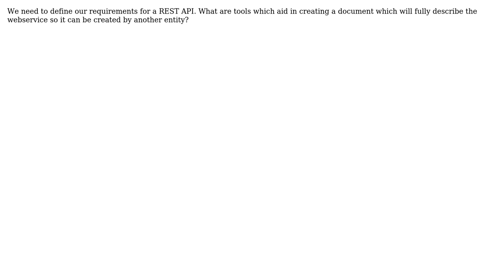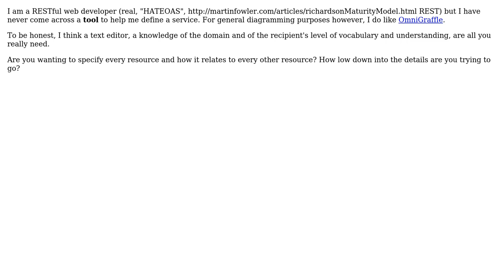Software Engineering: Tools aiding in documenting API requierements for a REST Service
With thanks & praise to God, and with thanks to the many people who have made this project possible! | Content (except music & images) licensed under CC BY-SA | Music | Images & others | With thanks to user Th 00 mA s user Nicholas Shanks and the Stack Exchange Network Trademarks are property of their respective owners. You are responsible for your own actions.